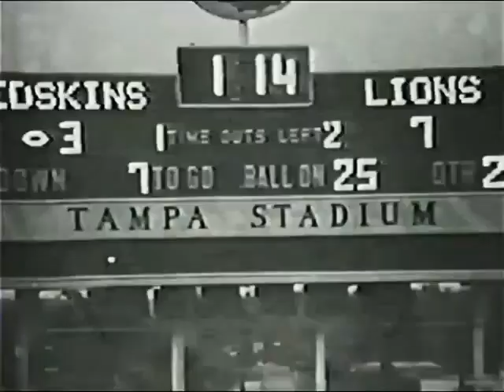Lions @ Redskins 1969 Preseason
Vince Lombardi and the Redskins take on the Detroit Lions in a preaseason showdown in black & white.